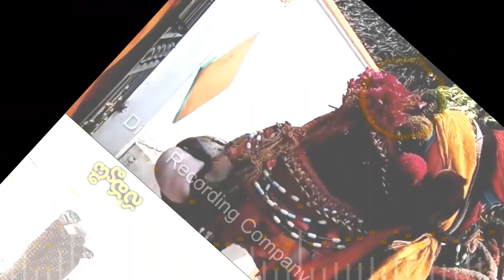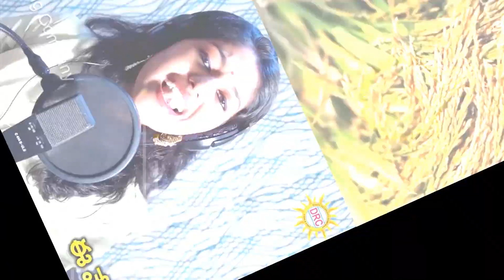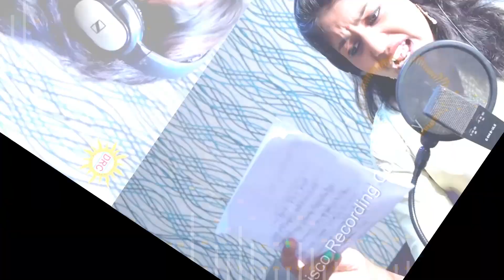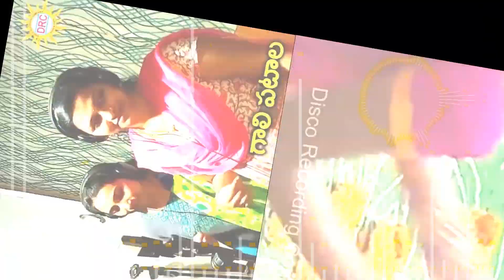Madhupriya Sankranthi Dj Hit Song || Sankranthi Special Hit Songs || Disco Recording Company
Watch : Madhupriya Sankranthi Dj Hit Song || Sankranthi Special Hit Songs || Disco Recording Company

Singer                    : Madhu Priya

Writer                     :  Suddagolla Vishnu Vardan

Mixing& Mastaring  : Venkat

Editing                     : Ajay Kodem

Ryethams by :           ganesh, anil

Co-Producer's         : Ganore Yashwanth & Ganore Abhinav

Producer                 : Drc Sunil Kumar

Sillam Sai katta Kinda Gajula Sappuduro

Okachota Undade Ollantha Boodide

Nanna O Nanna Nanna

Swecha Swathanthryame Telanganalo